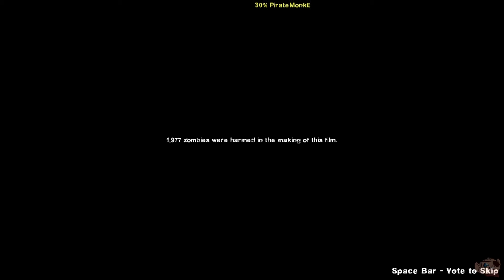LEFT 4 DEAD by Daylight vs Fall Guys and Pokemon | Dark Carnival: The Concert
"I always wanted to run to a helicopter during a guitar solo, just like in a music video!"
- Ellis

The Campaign starts off after The Passing, where the Survivors rode on to New Orleans with Jimmy Gibbs Jr's stock car, which they had taken from Liberty Mall. Their luck runs out when they reach a highway filled with "miles" of parked cars that are impossible to drive around, forcing them to proceed on foot. They later notice searchlights coming from Whispering Oaks Amusement Park while heading for the motel. After finding that the evacuation center has been deserted and overrun like in Liberty Mall, they continue to press forward to try to find other Survivors within the park. On the way, they find a helicopter searching for any survivors and manage to get the pilot's attention by setting off the Midnight Riders' concert finale at the Peach Pit stadium.

- Left 4 Dead Wiki